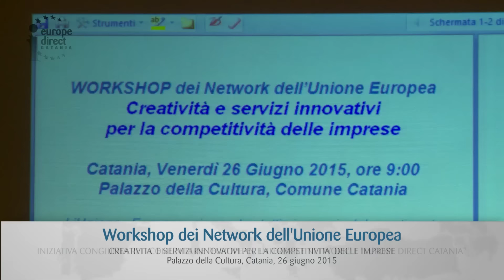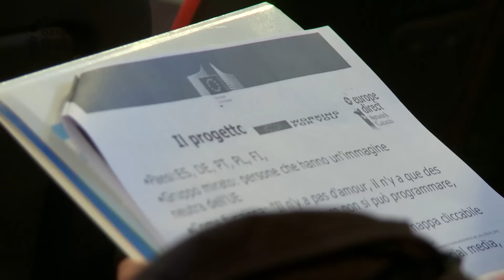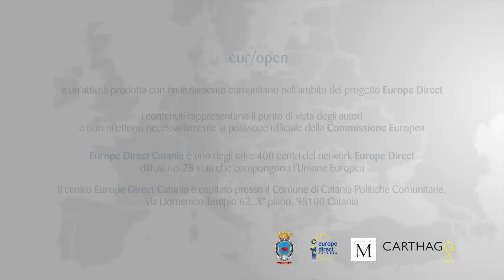Eur/open | Workshop dei Network dell’Unione Europea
WORKSHOP dei Network dell’Unione Europea
(Catania, 26 giugno 2015)

L’Unione Europea riunendo tutti i paesi del continente rappresenta una grande area economica, a diversi gradi di integrazione, che nonostante i profondi conflitti di interesse, è stata sempre capace di darsi obiettivi ambiziosi come la strategia Europa 2020 per una crescita intelligente, sostenibile e inclusiva. Il persistere della crisi economica, i problemi dell’immigrazione, i temi della sicurezza dimostrano, ancora di più, che di fronte a grandi criticità ci vuole più Europa, minore frammentazione, maggiore solidarietà e integrazione tra i diversi gruppi sociali e soggetti economici. Le città devono divenire uno spazio di composizione delle differenze e di equità. Uno spazio in cui possa dispiegarsi pienamente il senso di cittadinanza EUROPEA.